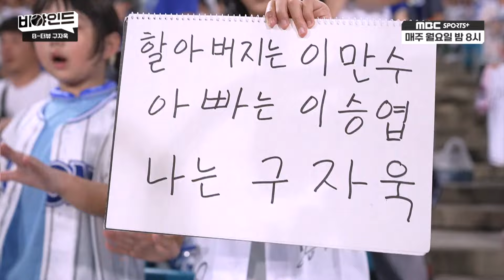[인터뷰] 골든글러브 올해도 기대 중? / 삼성 왕조 막내에서 팀 주장이 된 느낌은? I 비야인드 2024.09.23